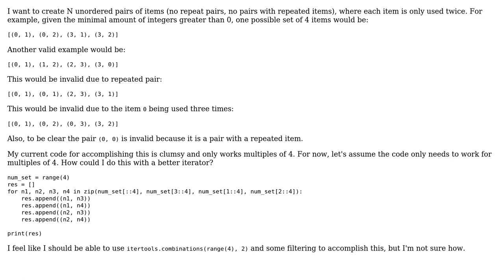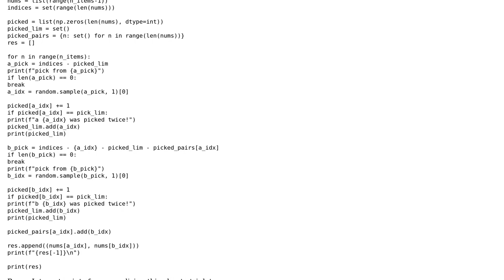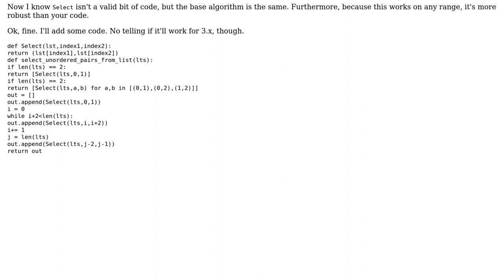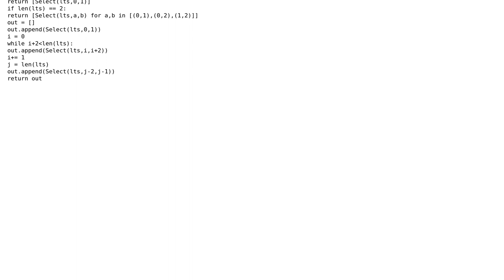Create pairs of items with similarity constraints (3 Solutions!!)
Create pairs of items with similarity constraints

With thanks & praise to God, and with thanks to the many people who have made this project possible! | Content (except music & images) licensed under CC BY-SA | Music | Images & others | With thanks to user Seanny123 user Jakob Lovern and the Stack Exchange Network Trademarks are property of their respective owners. You are responsible for your own actions.